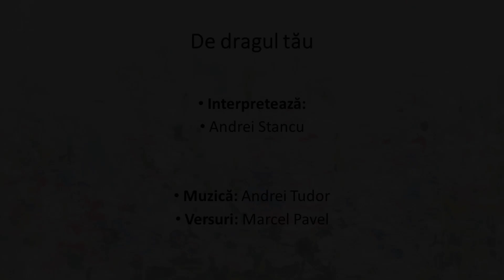De dragul tău - Andrei Stancu (Facultatea de Muzică Brașov)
Interpretare în cadrul concertului Primăvara începe cu tine, martie 2020